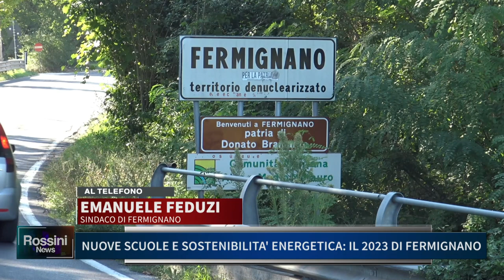NUOVE SCUOLE E SOSTENIBILITA' ENERGETICA, IL 2023 DI FERMIGNANO